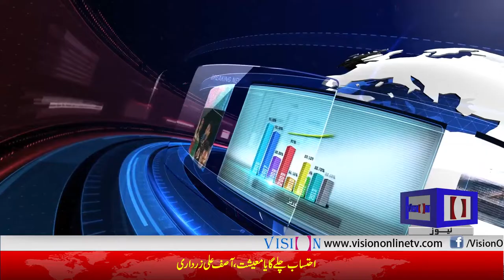Eid Shopping in Pakistan | Insight with Sidra Satti | Vision Tv | 30 May 2019